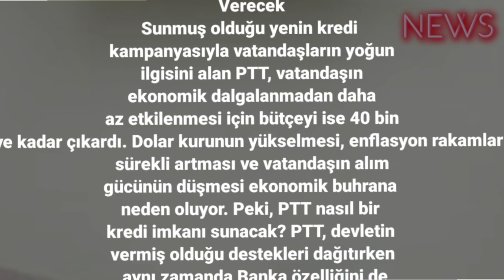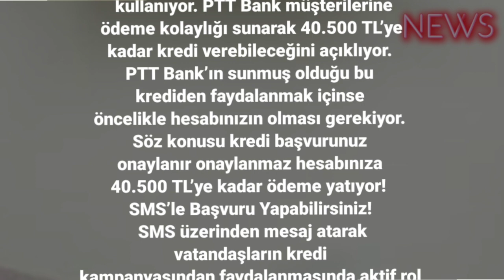PTT’den 40 Bin TL Destek! Nakit Ödemeyi T.C. Kimliğiyle Başvurana Anında Verecek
Sunmuş olduğu yenin kredi kampanyasıyla vatandaşların yoğun ilgisini alan PTT, vatandaşın ekonomik dalgalanmadan daha az etkilenmesi için bütçeyi ise 40 bin TL’ye kadar çıkardı. Dolar kurunun yükselmesi, enflasyon rakamlarının sürekli artması ve vatandaşın alım gücünün düşmesi ekonomik buhrana neden oluyor. Peki, PTT nasıl bir kredi imkanı sunacak? PTT, devletin vermiş olduğu destekleri dağıtırken aynı zamanda Banka özelliğini de kullanıyor. PTT Bank müşterilerine ödeme kolaylığı sunarak 40.500 TL’ye kadar kredi verebileceğini açıklıyor. PTT Bank’ın sunmuş olduğu bu krediden faydalanmak içinse öncelikle hesabınızın olması gerekiyor. Söz konusu kredi başvurunuz onaylanır onaylanmaz hesabınıza 40.500 TL’ye kadar ödeme yatıyor! SMS’le Başvuru Yapabilirsiniz! SMS üzerinden mesaj atarak vatandaşların kredi kampanyasından faydalanmasında aktif rol oynayan PTT Bank, işleri kolaylaştırıyor. "PTT" yazıp boşluk bırakarak, TC kimlik numaranızı yazıp 3050’a yollanacak olan SMS’e sadece 1 dakika gibi bir sürede dönüş yapılıyor. Kredi notunuz ve siciliniz kredi almanıza uygun bir biçimdeyse anında hesabınıza ödemeniz sağlıyor. Kredi notunun burada en az 1.200 olması gerektiği düşünülenler arasında yerini alsa bile henüz konu hakkında bir açıklama gelmedi. Vatandaşa 36 ay gibi bir ödeme süresi sunan PTT Bank, düşük faiz oranlarıyla cepleri parayla dolduruyor. Daha detaylı bilgi almak için PTT Bank’ın müşteri hizmetlerini aramayı ve gereken koşulları sormayı unutmayınız! Sizler PTT Bank’ın sunmuş olduğu bu kredi kampanyası hakkında neler düşünüyorsunuz? Yorumlarınızı ve düşüncelerinizi bizlerle paylaşmayı unutmayınız! #2023